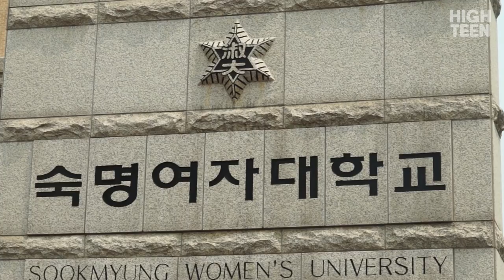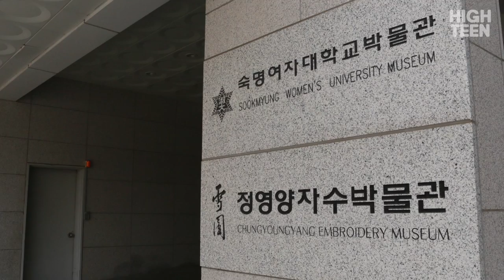[하이틴TV] 미리가본대학_숙명여자대학교